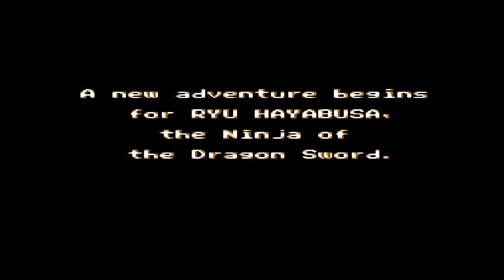Ninja Gaiden 2 : The Dark Sword of Chaos Complete Gameplay Untouchable Mode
= Episode's =

Emulators :
SNES Android :

= All Roms and Emulators are tried and tested by me(Vel) so i reasure you that its all working. Just comment if the link is broken so i can fix it immediately.
= Hoping for a Subscription if i helped you, come on and let's play! Thanks!.